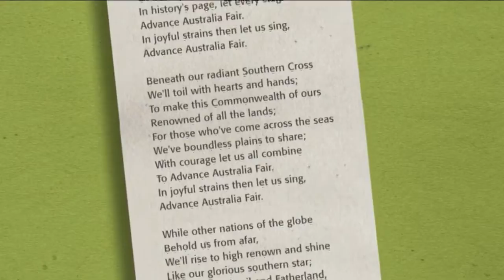Where did Advance Australia Fair come from?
To find out more on how Australia came to have Advance Australia Fair watch our story that looks at it's history and what it means to Australian's today.

TEACHER RESOURCE
"Students will learn about the history of Australia’s national anthem. Students will understand, interpret and experiment with imagery and language in anthems."